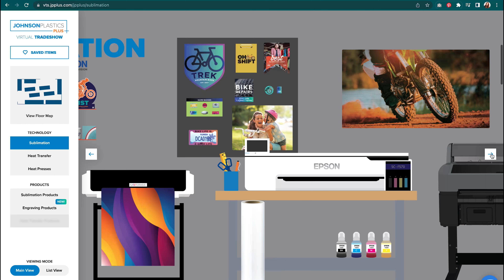Johnson Plastics Plus Virtual Trade Show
The FREE Johnson Plastics Plus Virtual Trade Show is the best way to experience a trade show, whenever you want, right from the comfort of your home or office!

With free design files, product overviews, equipment demos, and so much more, the Virtual Trade Show will keep you up-to-speed on the latest customizable items for laser engraving and laser cutting, sublimation, toner heat transfer, UV-LED printing, and vinyl application.